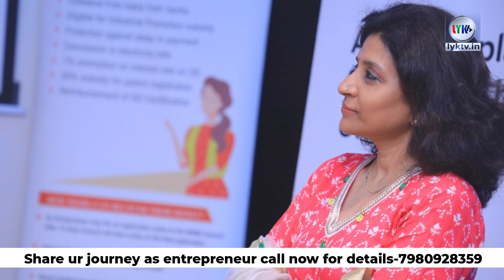The Mamta Binani's Success Story Guide For Everyone | Coffee With Entrepreneur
"Unlocking the Secret to Entrepreneurial Success" | Mamta Binani | Coffee With Entrepreneur

Looking to start your own business? This video is a must-watch for young entrepreneurs! Join us as we dive into the secrets of success, providing inspiring stories, practical tips, and expert advice. From developing innovative ideas to creating a strong personal brand, we cover it all. Gain the confidence and knowledge you need to take the startup world by storm. Don't let age hold you back, become a thriving young entrepreneur today!

.Kolkata .
Here you get all types of Entertainment News.